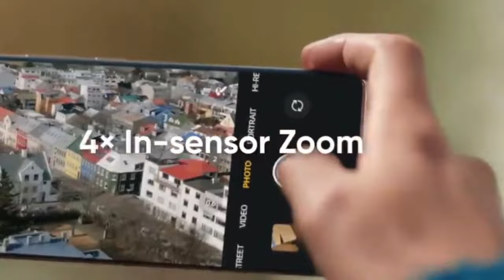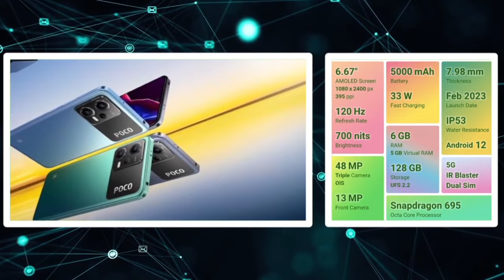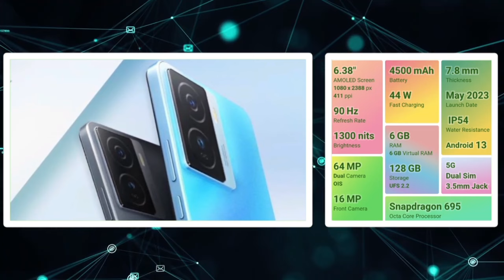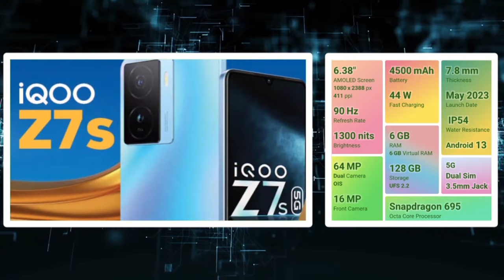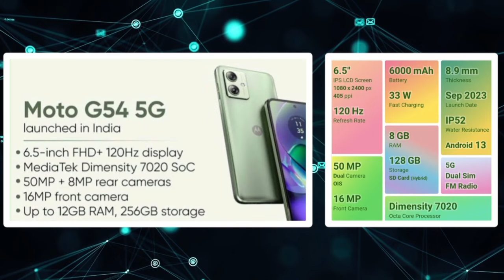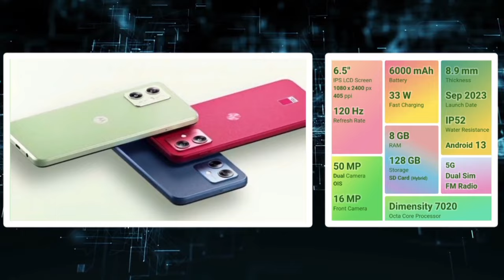🔥வெறித்தனமான 👑5 camera mobiles ₹15,000 திற்கு📸✨💥| best gaming, 5g, camera mobiles,